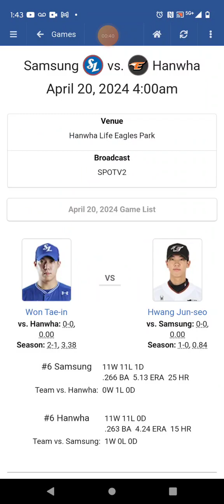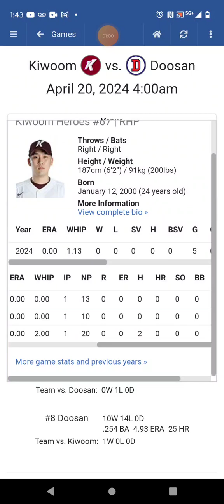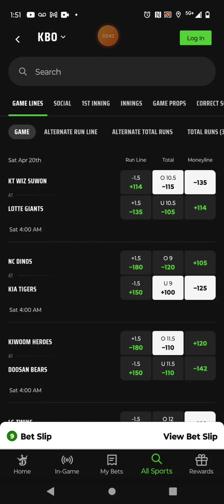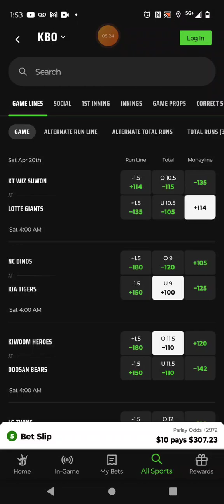KBO RUNTHROUGH WITH PARLAY OF THE DAY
BE CAREFUL MAYBE RAINOUTS TONIGHTS